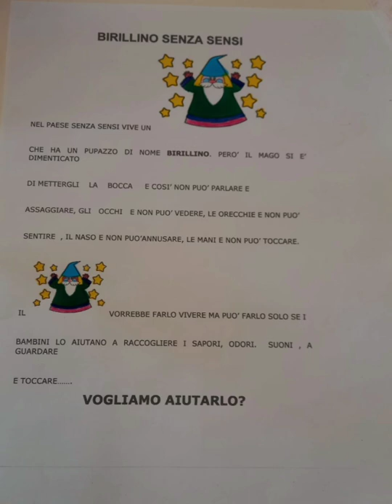Progetto continuità alla Scuola dell'Infanzia Collodi di Capurso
“Tenersi per mano e andare lontano”: Progetto Continuità tra ALUNNI CINQUENNI - SCUOLA DELL'INFANZIA e ALUNNI  DELLE CLASSI V- Scuola PRIMARIA